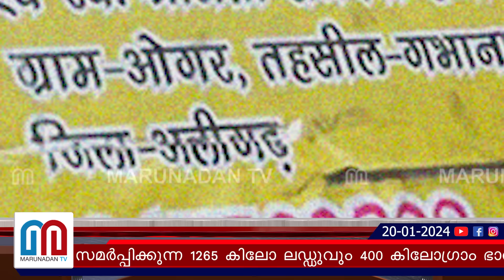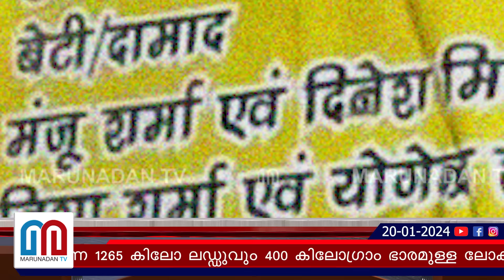അയോധ്യയിലേക്ക് കിലോക്കണക്കിന് ലഡ്ഡുവും 400 കിലോ ഭാരമുള്ള താഴും | Ayodhya Ram Mandir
അയോധ്യയിലേക്ക് 1265 കിലോ ലഡ്ഡു ..ഒരു ഭീമൻ താഴും